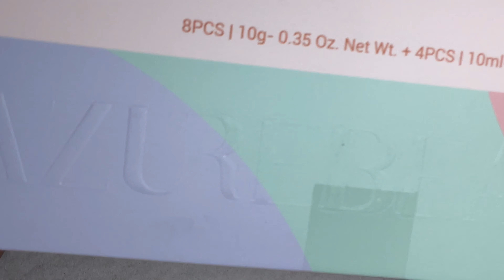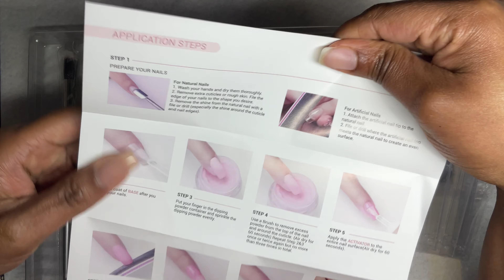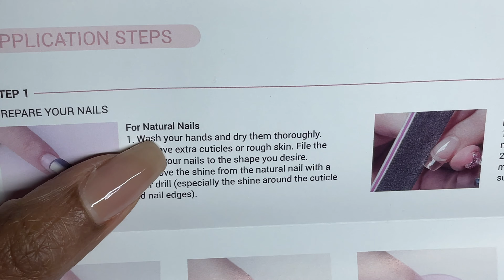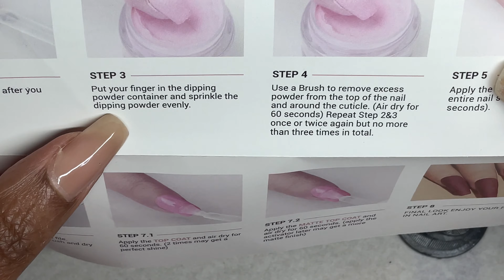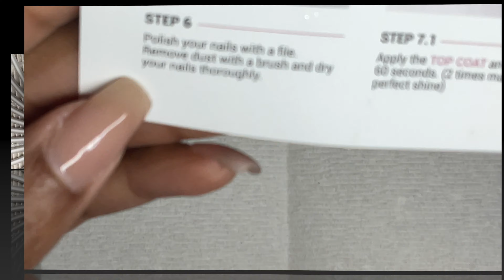DIY Dip Nails|Azure Beauty Dip Powder|Step by Step Basic Dip Application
Hi Guys,
My name is 𝑻𝒊𝒔𝒉 and I am a Nail ⒹⒾⓎ'ⒺⓇ!
This video features dip powder from Azure Beauty. Azure Beauty was kind enough to send me another dip powder kit to feature on my channel. The colors in this Azure Beauty kit are perfect for any season. Hang out with me while I do this dip powder application using Azure Beauty dip powder.

🌸 Azure Beauty Clear Dip Powder (Amazon)

Some products featured in this video purchased with my own money.

Thank you and have a wonderful week!